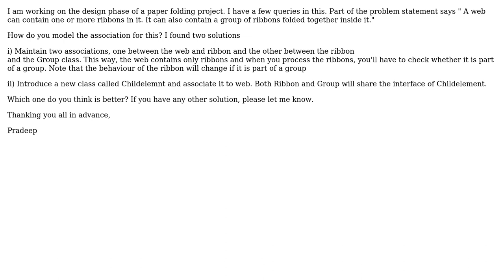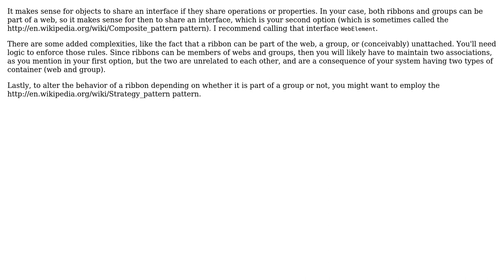Software Engineering: Modeling Associations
With thanks & praise to God, and with thanks to the many people who have made this project possible! | Content (except music & images) licensed under CC BY-SA | Music | Images & others | With thanks to user Randall Cook user Pradeep and the Stack Exchange Network Trademarks are property of their respective owners. You are responsible for your own actions.